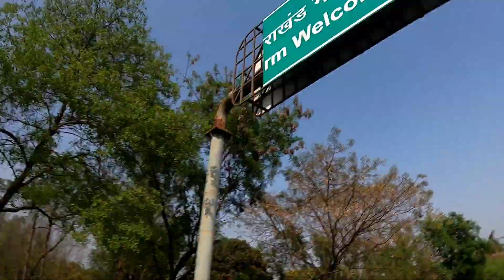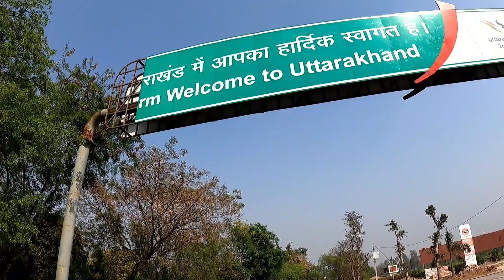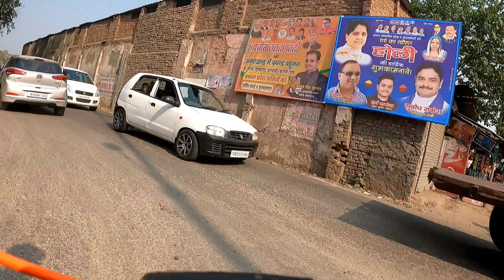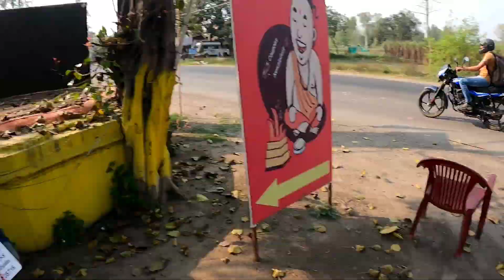കേരളക്കാരോട് യു.പി യിലെ ജനങ്ങൾ ഇങ്ങനെയാണ് പെരുമാറുന്നത്/ U.P people VS tourist from Kerala.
All India and Nepal cycle ride by Junaid Muhammed from Kerala.

Episode: 23